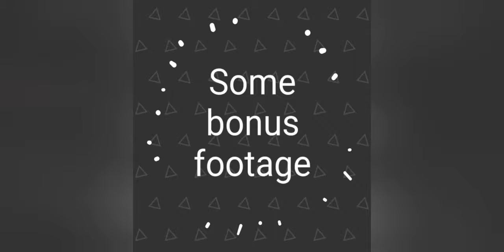The Life of a Dad and His Kids - Me and my Kids Chilling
This videos features Kenny and his children, Kaijah and Kahreem hanging out. It shows a typicak weekday evening after dropping my wife Kadie at work in the afternnon, then after it is my time in the evenings to babysit and take care if our children. I work in the day and Kadie in the evenings.
Kenny having his daddy daycare moment.

jamaican family vlog autism living with autism my autistic daughter family time vlog